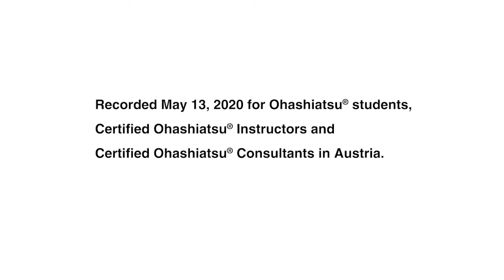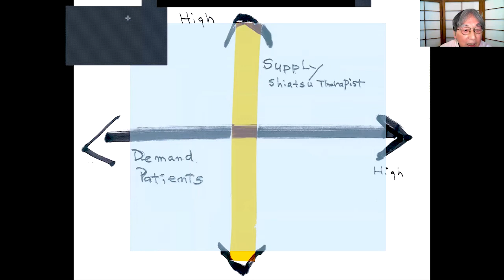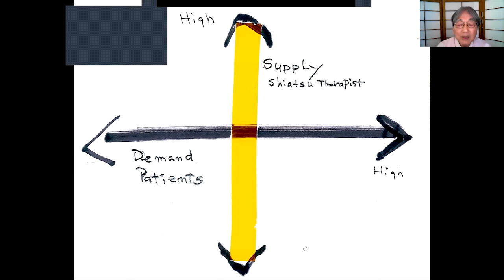OHASHI Method® — 3rd Austrian Video Conference. Recorded May 13, 2020.